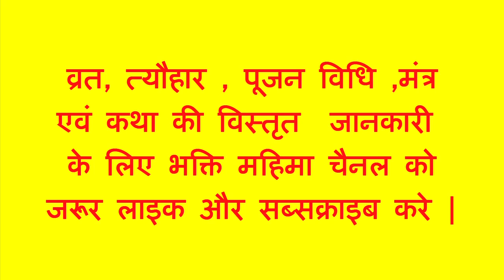June 2017 || जून २०१७ ॥ व्रत और त्यौहार ॥ कब और किस दिन जाने !